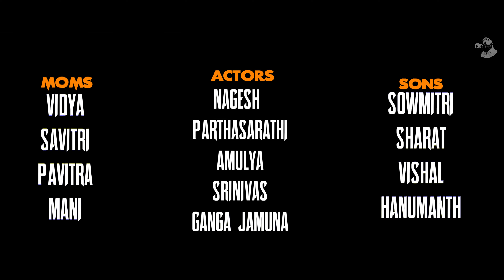Amma Neeku Dandame | Bachelor Anthem | Telugu Rap Song | Mama Rap | Mama Sing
Hello Maams! Amma Neeku Dandame, a satirical bachelor anthem, is a humble request to all the Telugu Moms who pressurise their kids to get married ASAP, in the form of a Telugu Rap Song.

Lyrics, Vocals, Chillar😊Choreography, Direction and Composed by : Krishna Chaitanya (MAMA)
Cinematography, Editing & Color Grading : Avinash Pendurthi
Digital Music Production: Sashank Tirupati, Sound Rove Studios.
Mixing and Mastering: Joy Rayarala
Sons: Sowmitri, Sharat, Hanumanth, Vishal
Moms: Pavithra, Sunitha, Vidya, Mani
Other actors: Deepak, Amulya, Srinivas Reddy, Ganga Jamuna,  Parthasarathi Narayandas, Nagesh
Special Thanks to Shravya, Sriniketh, Kristane Saloon
Technical Support: Sai, Raju
Makeup: Shekar
Special Thanks to: Thyview, Manoj Kumar
Producer: Chinna Vasudeva Reddy

Lyrics:
Yo !! Its your boy MAMA in the house!
This song is a humble request to all the telugu moms! Check it out!

amma neeku dandameyyy…
nuvvu pelli maata ettakey….
ne sentimentuu toti
naku sankelley veyyakey…

Mee jamana maa jamana okati kaadey talli…
pathikellu datagaaney cheyyodey pelli…

Amma neeku dandameyy!!
Nuvvu pelli maata ettakeyy!!
Amma Neeku dandameyy, nuvvu pelli maata ettakey!!
Dandameyy ! Dandameyy !! Dandameyy !!! Haaaiiii!!!

Amma neeku dandameyy!!

Google Search lona naa peru koditey ninna…
Na matrimony ad.. Chusi kallu trigiri panna…

Dabbu kosam aiteyy, please don’t be so stingy…
Tindi kosam aiteyy I have with me Swiggy..
Todu kosam aitey.. I have my dog tommy..
Prema kosam aiteyy I have you my mommy….

Marriage is a baggage which I can't carry now!
I am squeaking now! Choking now! Freaking Now!  Shaking now! Stop!(echo)

Whatsapp lona photo pampi yes or no adagodeey….
Neekocchey anni kala lona pelli dress todogadeey……

If you are in a function….
Please don’t bring my mention.
Nee kalmoktha banchan…
Nuvvu pettakinka Tension…

Amma neeku dandameyy!!

intivaipu ravalantey… i am really scared.
cause ippudey vaddantey you never cared.

phonelona matladiteyy prema undeydhii…
kaani job set kaaganey….. pelli untundii pedda lolluntundi…

tata pothadu, nani pothadi ani blackmail cheyaddu…
 rojanta aapakunda profiles email pettadhu…

juttu batta koraku manaku dorukundi thailam….
hair fall aitundani, tevaddey pellam…

pelli choopulantu naaku facialey cheyoddey..
megilipoyina tokkalanni chempa meeda ruddodey…..

gorrey medalo taadu katti gunjukocchi nattu….
please don’t push me inka meeru cheri naa chuttu..

nirsamga undamma tirugu tunnai kallu…
pellichoopulodammaa  kottadey bellu….

Bangunnara ani adugu tunteyy vallu…
Bali avutahra ani annatundii chaaluu….

sweetlantu hotlantuu balavantah pedataareyyy…
ardtha ganta meeting lo telchi cheppa mantaareyyy..

intakanna manchi sambandam raadu antey  tidataa.
jaathakalu perfect ani cheppeytodini kodataa…

naa gurinchi bayapadi, you need not pray…
inka konni rojulaagu, i will be the prey..
Amma neeku dandameyy!!

naaku nuvvantey istam
kaani pellantey kastam!!
naaku nuvvantey istam
kaani pellantey kastam!!
amma neeku dandamey!!

naaku nuvvantey istam
kaani pellantey kastam!!
naaku nuvvantey istam
kaani pellantey kastam!!
amma neeku dandamey!!